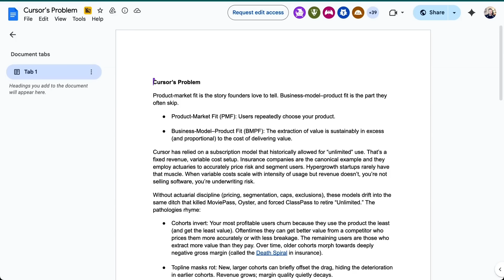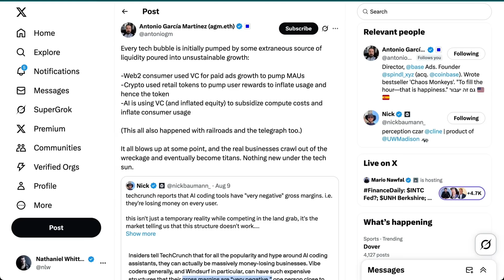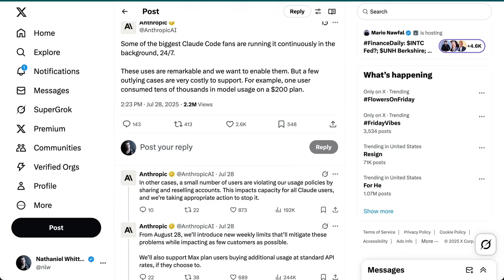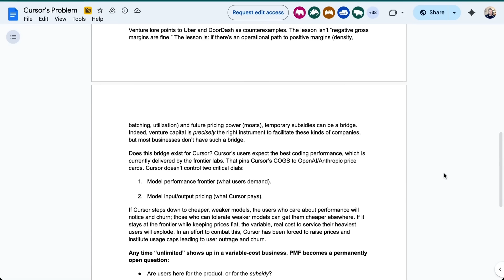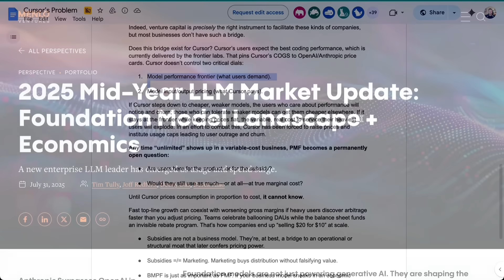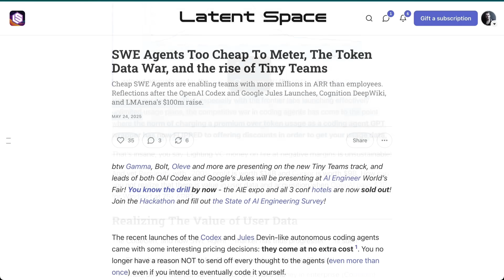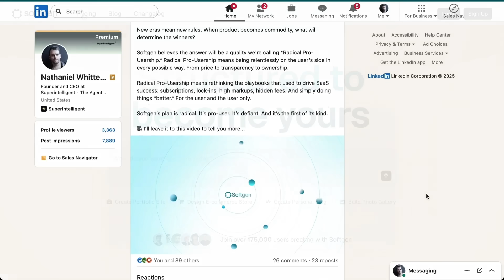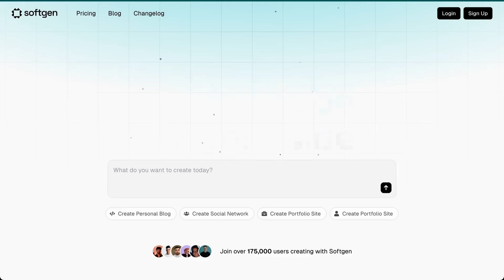The Claude Code Problem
This episode examines how pricing challenges in AI coding platforms like Cursor and Claude Code reveal a fundamental shift in the software industry. While these tools currently struggle with unsustainable economics - where users pay far less than actual compute costs - this mismatch signals AI's inevitable transition from premium software tool to essential utility infrastructure. Through analysis of emerging pricing models and the concept of "intelligence too cheap to meter," the episode explores how AI coding represents the first glimpse of a future where software operates like electricity or water - a commodity utility accessible to everyone rather than a luxury good.

KPMG – Discover how AI is transforming possibility into reality. Tune into the new KPMG 'You Can with AI' podcast and unlock insights that will inform smarter decisions inside your enterprise. Listen now and start shaping your future with every episode.